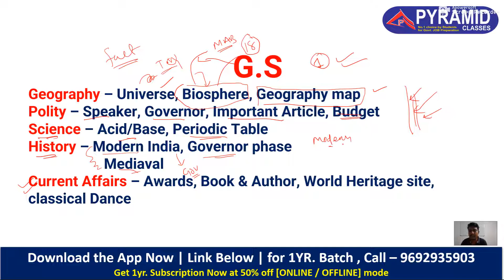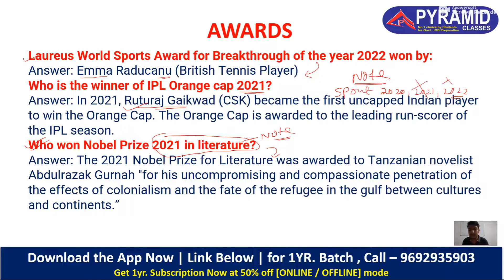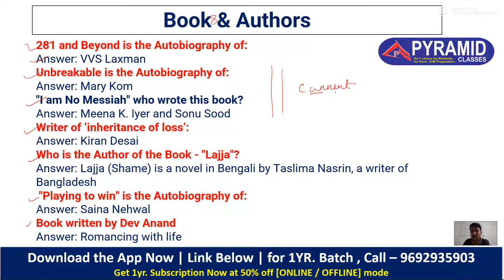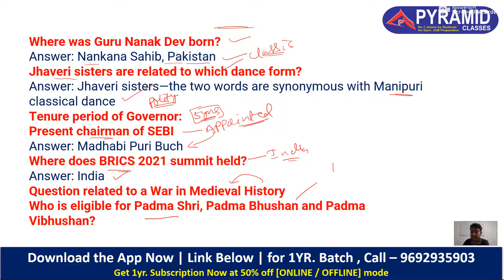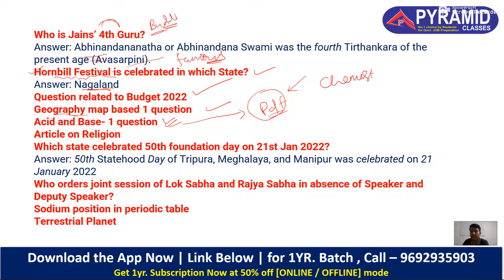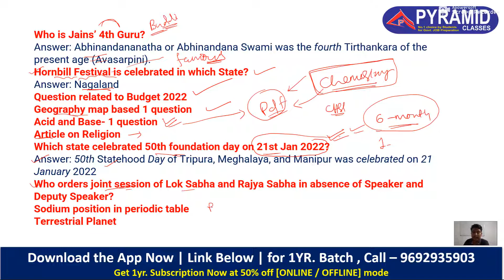SSC CHSL GK Exam Analysis in Odia 2022 | Pyramid classes | ssc chsl gk questions | Day 01 | 24-27May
New Batch Starts @PYRAMID Classes App.
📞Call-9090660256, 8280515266